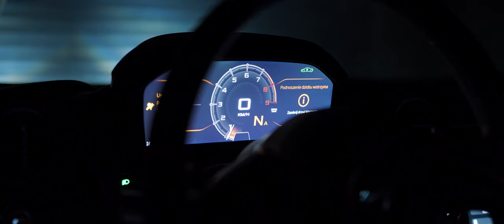Bagged Mclaren 720s | DeeCustoms Car Clinic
We shot this crazy Mclaren 720s tuned by novitec , during detailing at @deecustomscarclinic after that we took 720s on little ride :) Hope you will enjoy my work

shot/directed/edited by Paweł Wodek

Music

without the prior written permission of the publisher (goharder media), except in the case of brief quotations